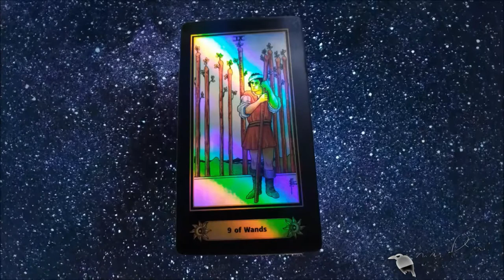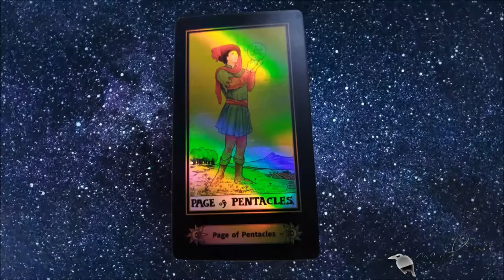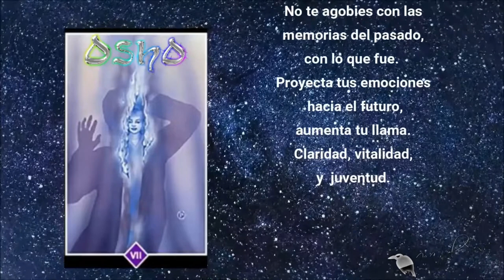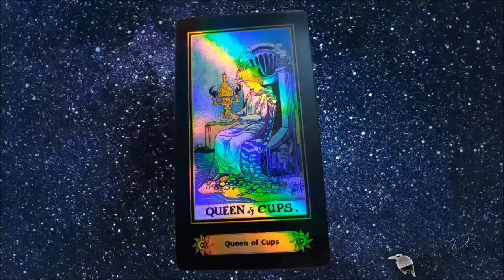🧐★ALGUIEN TE ESPÍA EN REDES★🧐 | Mentalista Gaby Gaviota | BUNKER DEL CUERVO